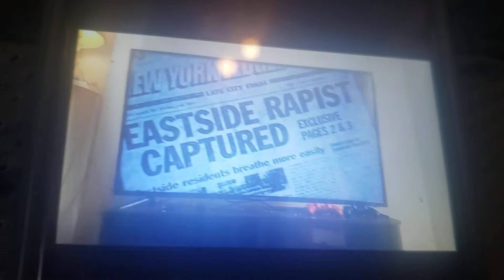law & order special victims unit intro episode